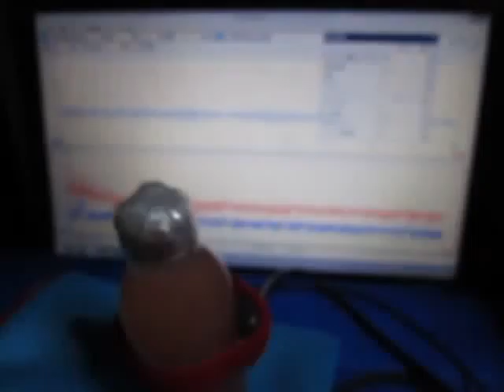超音波プローブ実験（超音波伝搬制御技術） Ultrasonic probe experiment